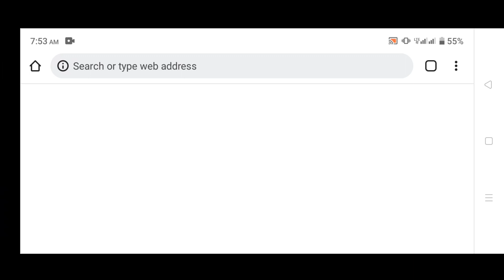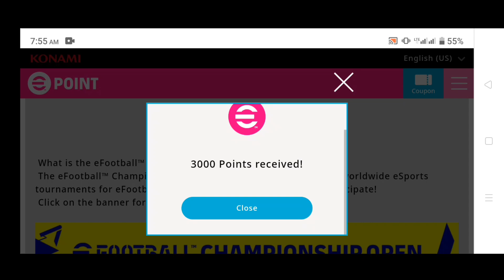HOW TO GET 3K POINT FREE EVERY PES MOBILE USER